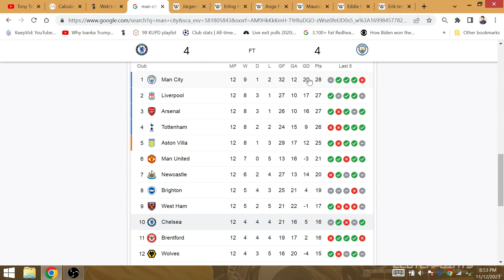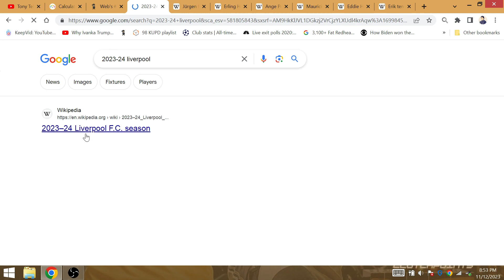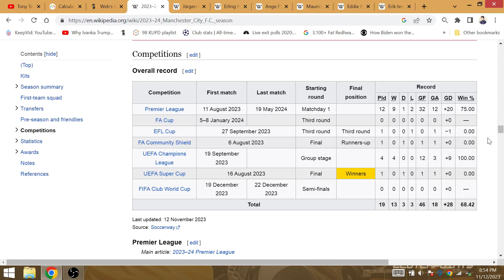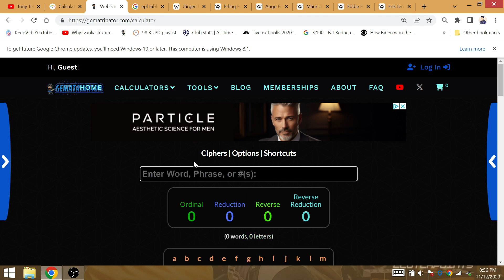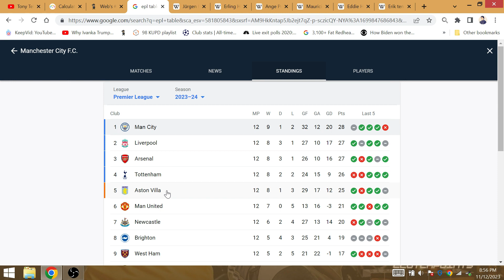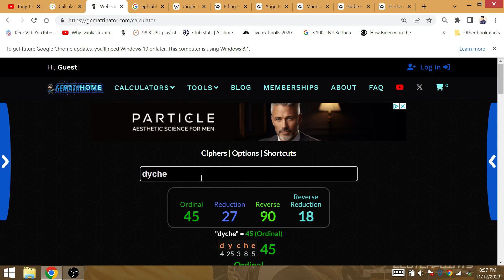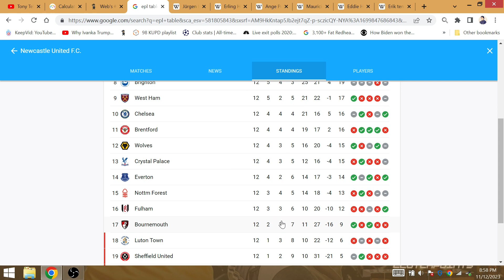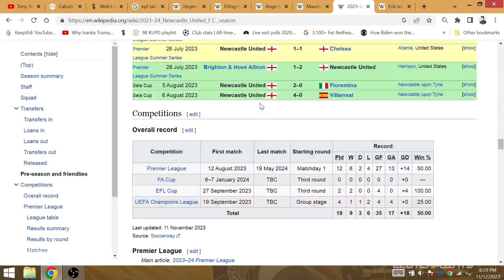2023-2024 EPL Match of the Week (13): Manchester City Win vs Liverpool, Arsenal beat Brentford,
Erling Braut Haaland hands Jurgen Klopp his 78th loss as Liverpool manager, while Liverpool FC falls to 13 wins & 3 losses this season. Arsenal jumps to 2nd place with a win over Brentford. Man United should beat Everton before facing Newcastle while I can see a draw played out between Chelsea & Newcastle.